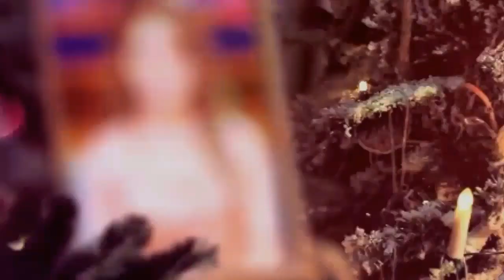Libra 26 April to 2nd May 2021 by UNSA SHAH Urdu|Hindi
Self taught Pakistani Astrologer with years of knowledge in the field - UNSA SHAH IS  PAKISTAN'S ONE OF THE TOP ASTROLOGER AND RENOWNED CELEBRITY.

Weekly Horoscope.

Weekly Horoscope from 26 April to 2nd May 2021.

Ye Hafta Kaisa Rahe Ga 26 April to 2nd May 2021.

Weekly Predictions from 26 April to 2nd May 2021.

Tarot Readings from 26 April to 2nd May 2021.

Contract
For a personal reading or guidance please contact on the numbers -